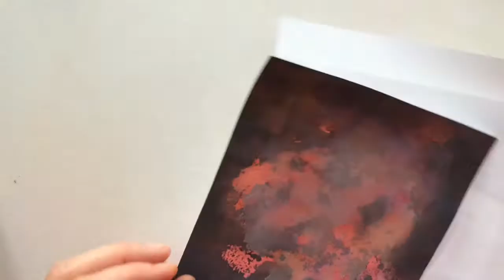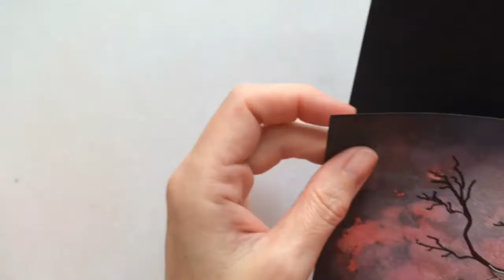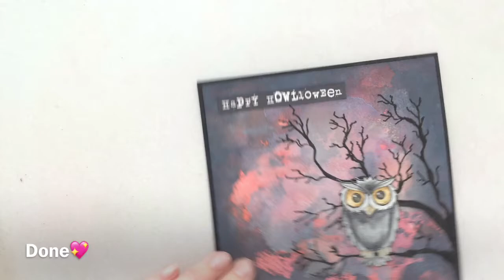Distress Oxide ink, Pitt Artist pen & Pitt Pastel pencil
In this video I show how I made this spooky Howlloween card

Used products:
distress Oxide inks, Spiced marmelade, Picked raspberry, Seedless preserves & Black soot
Pitt artist pen Black 199 Brush
Pitt pastel pencils 1122-181Payne’s grey 1122-180 Amber